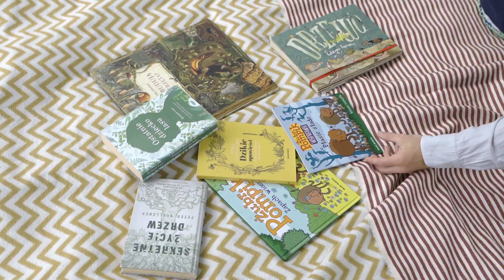MikroTV w terenie – odcinek 4 | Dzikość Księża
MikroTV nadaje w ostatnim letnim odcinku!

Tym razem reporterka Olivia (wraz z tajemniczym mikroreporterem...) odwiedziła wydarzenie w ramach projektu „Dzikość Księża” realizowanego przez grupę nieformalną Księże w pełni.

Warsztaty, które widzicie na ujęciach z Parku Wschodniego dotyczyły przyrody i były skierowane do najmłodszych. Grupa w ramach swoich działań przygotowała też spacery architektoniczno-przyrodnicze oraz… osiedlową radiostację. Ale, ale – bez spoilerów proszę. Wszystkiego dowiecie się z filmu!

Link do MixClouda z podcastami „Księże w Eterze” wyciągamy z kadru tu
Jak brzmi Księże? Jak płynie życie w tej części miasta?

Projekt realizowany w ramach Programu Współorganizacji Projektów Mikrogranty.
Scenariusz i realizacja wideo: ART.MCS

Mikrogranty to program Wrocławskiego Instytutu Kultury, instytucji nowego typu: wspierającej niszowe, niekomercyjne inicjatywy; badającej sektor kultury i rozwijającej kompetencje jego twórców i twórczyń; tworzącej sieci współpracy; organizującej nieszablonowe wydarzenia kulturalne, będące rezultatem naszych eksperymentów.
Wrocławski Instytut Kultury jest miejską instytucją kultury, której organizatorem jest Gmina Wrocław.